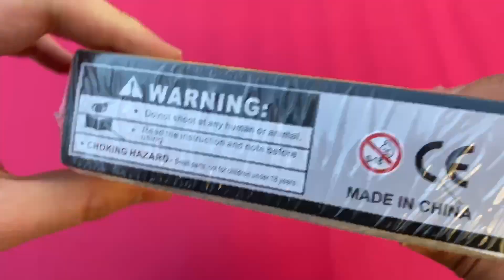The BEST Ball Bullet BB Air Toy Gun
Unboxing bb toy gun and testing.